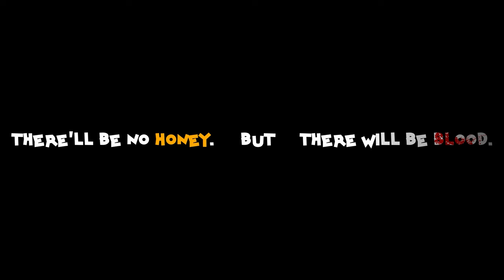OSWALD: DOWN THE RABBIT HOLE | Teaser Trailer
Don't cross this unlucky soul-hangry rabbit.

Art and some of his closest friends help track down his long-lost family lineage. When they find and explore his Great-Grandpa Oswald's abandoned home, they encounter a magical TV that teleports them to a place lost in time, shrouded by dark Hollywood Magic. The group finds that they are not alone when they discover Oswald's come-to-life cartoon Rabbit, a dark entity that decides their souls are it's for the taking. Art and his friends must work together to escape their magical prison before the Rabbit gets to them first.

There'll be no honey, but there will be blood.

DIRECTOR: Lilton Stewart III